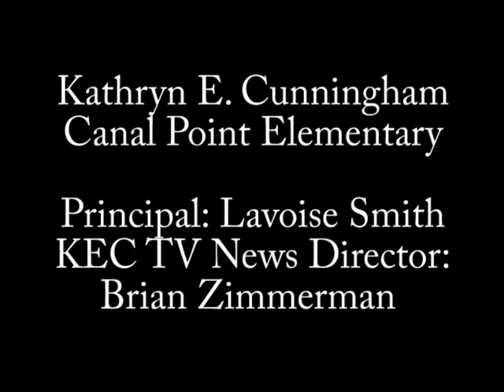Damon Weaver and his Make-Up Mom (Fox News Make-Up Artist)